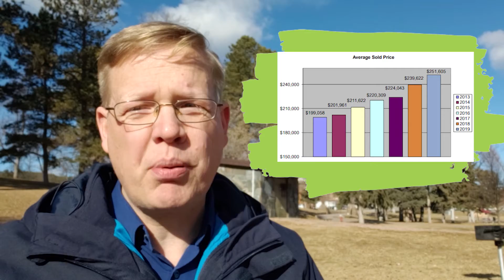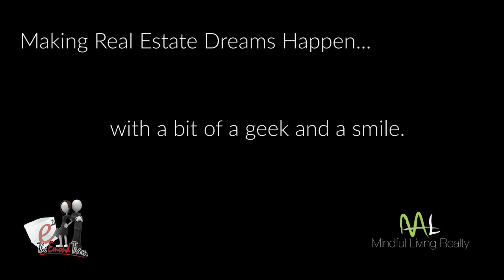2019 Rapid City Real Estate Market Report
2019 Rapid City Real Estate Market Report

The numbers are in!

2019 came and went...see the numbers of the Rapid City real estate market this year.  How many homes were active, under contract, sold?  What is the average sold price in Rapid City?